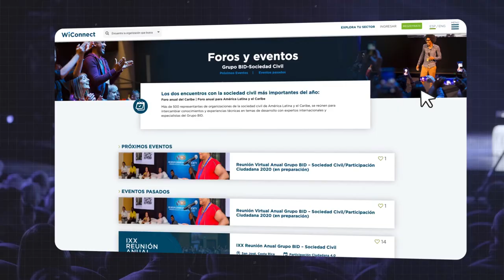Asiste a nuestros Foros BID – Sociedad Civil/Participación Ciudadana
Estos diálogos virtuales y presenciales reúnen personas de 26 países de la región para potenciar la participación ciudadana en el desarrollo desde fundaciones, asociaciones, gremios, cámaras de comercio, gobiernos locales y nacionales, asociaciones, start-ups de innovación, empresas sociales, e industria.

Para asistir a la próxima Reunión Anual Grupo BID – Sociedad Civil/Participación Ciudadana, entra a